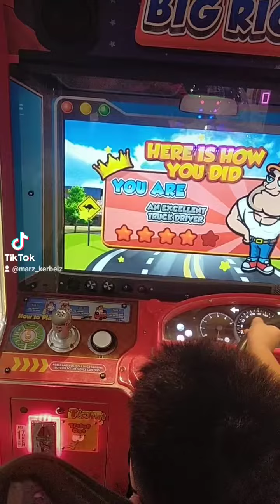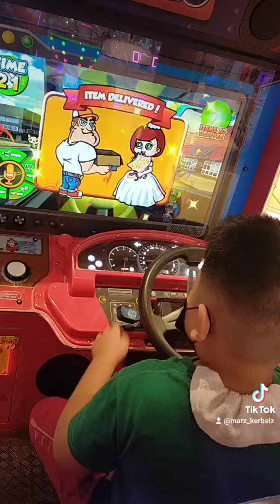quick date with my son ❤️